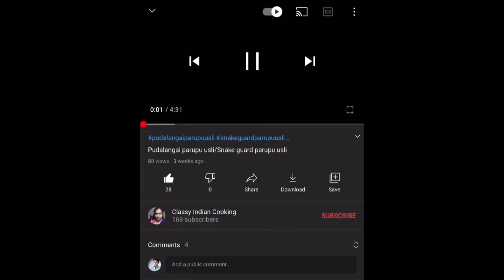Tasty Mint Pulao & Tomato Raita/Best lunch combo/Pudina pulao recipe in Tamil/Lunch Box recipe